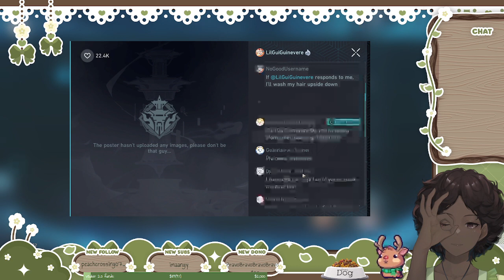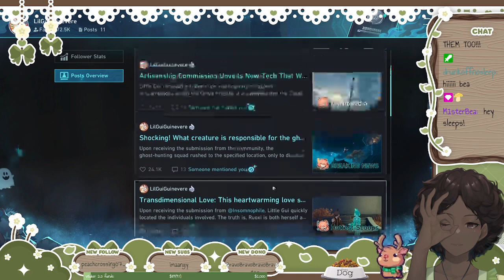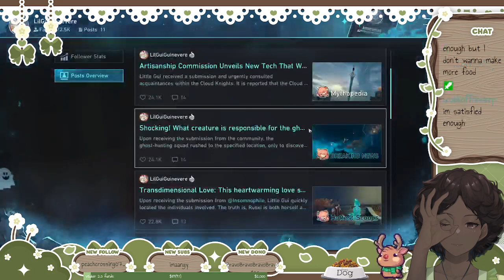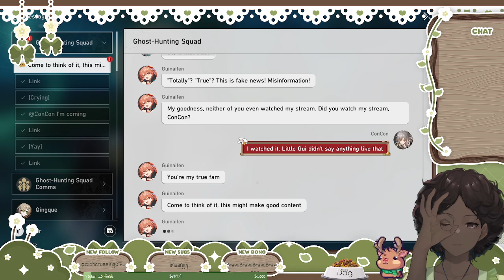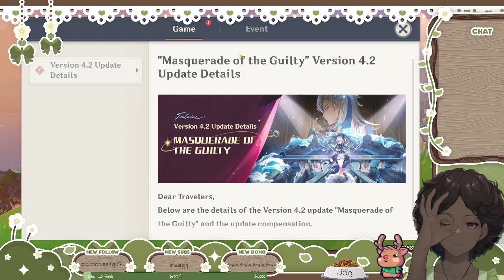argenti when will be here | !tip !stuart !dogfood